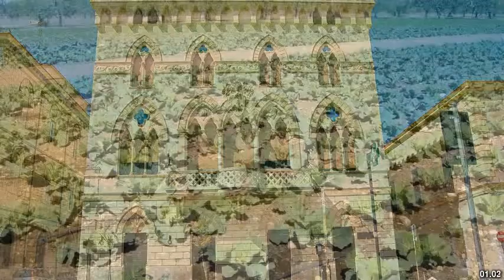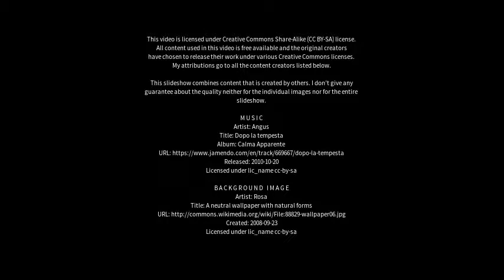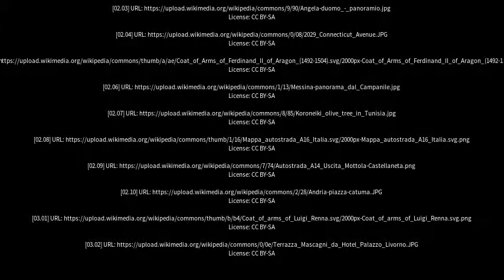Best places to visit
Best places to visit - Cerignola (Italy) Best places to visit - Slideshows from all over the world - City trips, nature pictures, etc.